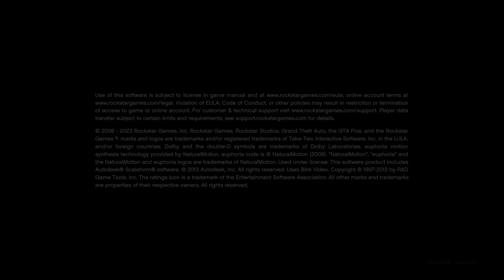Fu*king Around In Grand Theft Auto 5 (65) - Alejandro Arispe III Gaming